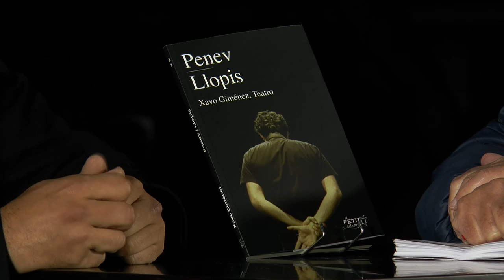Fira del Llibre 2017 | XAVO GIMÉNEZ, “Llopis / Penev” (El Petit Editor)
L’actor i dramaturg Xavo Giménez recull en edició d’El Petit Editor els seus textos “Llopis” i “Penev”, que va ser nominat als Premis Max.